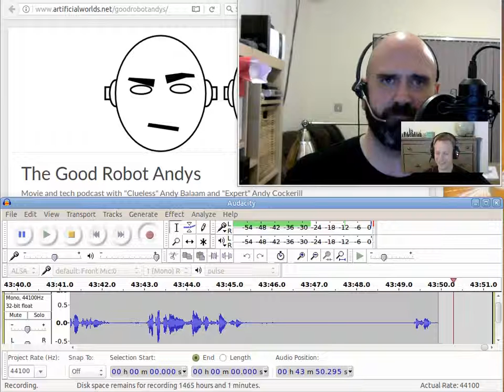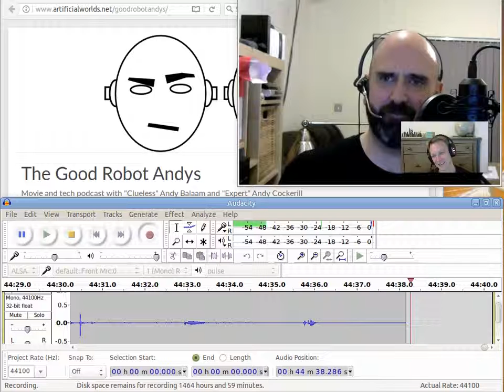“Kubo and the Two Strings” – The Good Robot Andys, Season 3, Episode 4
Discussion (and lots of spoilers) about the film Kubo and the Two Strings.

Andy Balaam (who hasn’t seen it) thinks it’s a Studio Ghibli film about a boy who meets a talking guitar, and isn’t as far off as he usually is. Andy Cockerill explains that it’s a beautifully-crafted stop-motion film about a boy defeating evil with the help of the spirit of his mother who has inhabited a stone monkey.